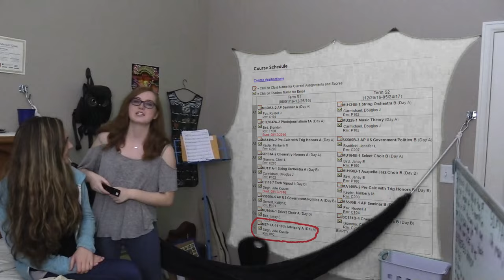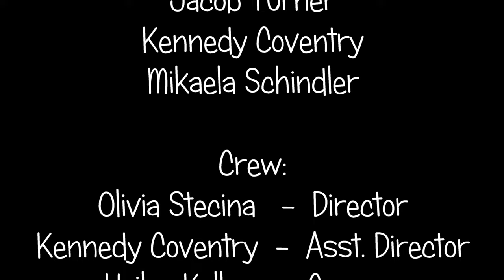Advisory!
This video helps to explain Erie High School's new advisory period with a blend of information and entertainment.
If anyone wants to see a blooper reel, don't hesitate to let me know. We've got a lot of fun stuff in the ol vault.